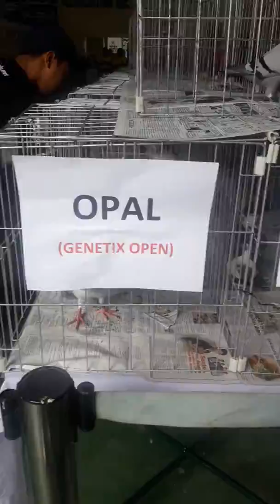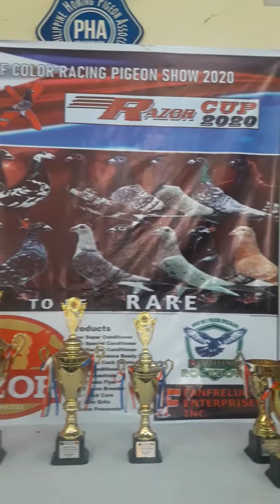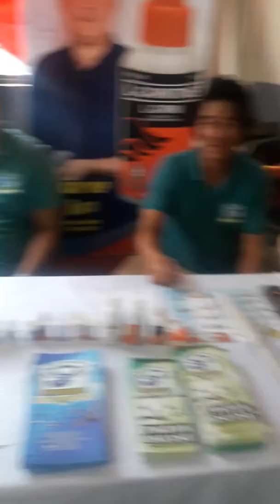January 4, 2020